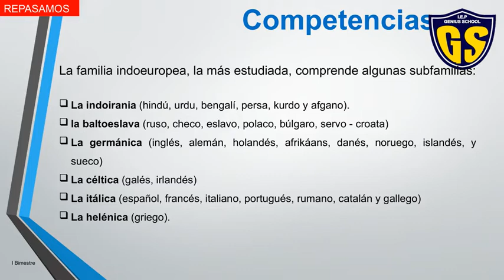Lenguaje 3 sec Tema 5